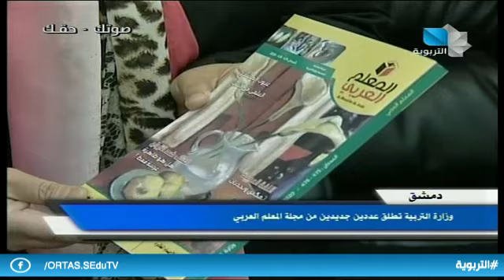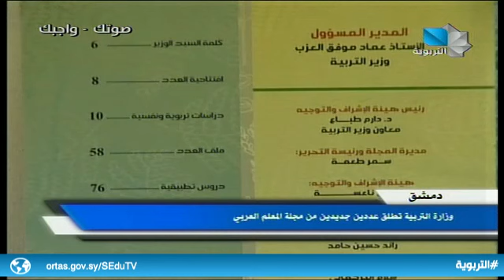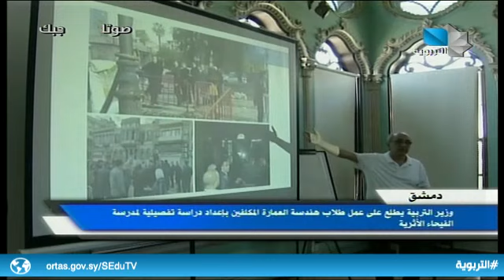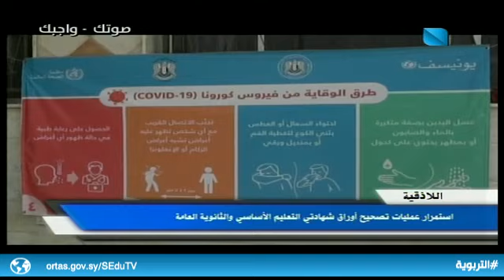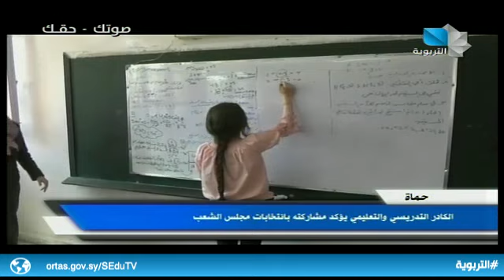نشرة أخبار التربوية 13.07.2020